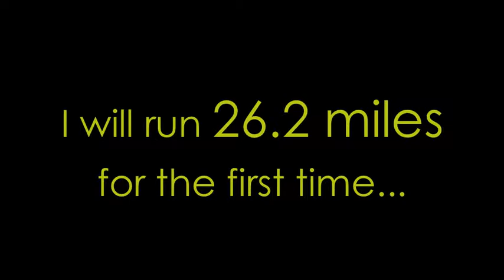NYC Marathon Training: Week 18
Can't believe it is almost here! Yea NYC Marathon. Overcoming fears and ready to run my race at my pace!